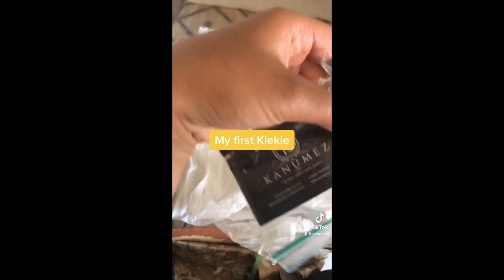Chi Fam Toks (Compilation)